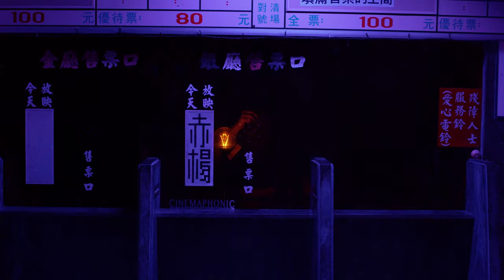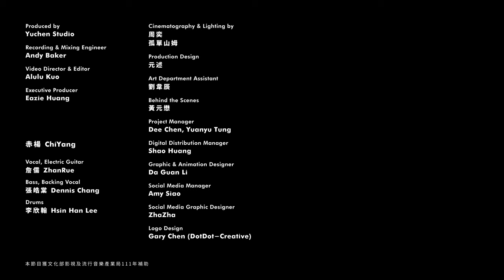赤楊 ChiYang - 亂碼 mess_age | CINEMAPHONIC SESSIONS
Produced by Yuchen Studio

Recording & Mixing Engineer｜Andy Baker
Video Director & Editor｜Alulu Kuo
Executive Producer｜Eazie Huang

赤楊 ChiYang
Vocal, Electric Guitar｜詹儒 ZhanRue
Bass,Backing Vocal｜張皓棠 Dennis Chang
Drums｜李欣翰 Hsin Han Lee

Cinematography & Lighting by
周奕
孤單山姆

Production Design｜元述
Art Department Assistant｜劉韋辰
Behind the Scenes｜黃元懋

Project Manager｜Dee Chen, Yuanyu Tung
Digital Distribution Manager｜Shao Huang
Graphic & Animation Designer｜Da Guan Li
Social Media Manager｜Amy Siao
Social Media Graphic Designer｜ZhaZha

Logo Design｜Gary Chen (DotDot-Creative)

本節目獲文化部影視及流行音樂產業局111年補助